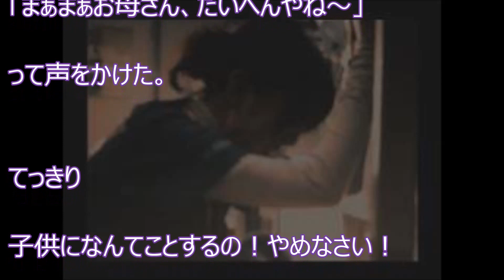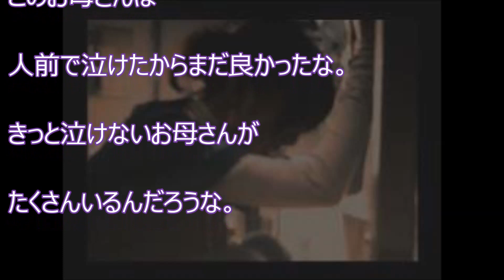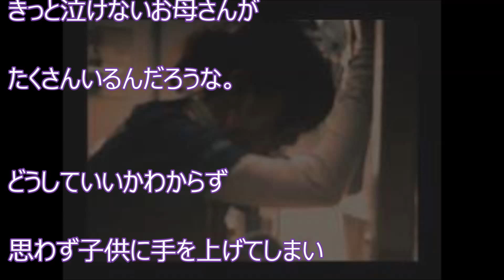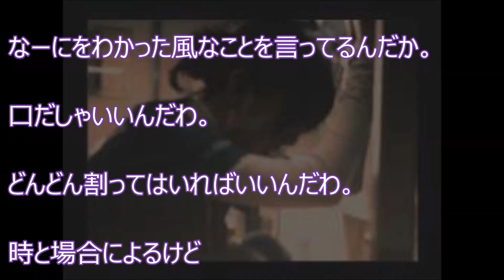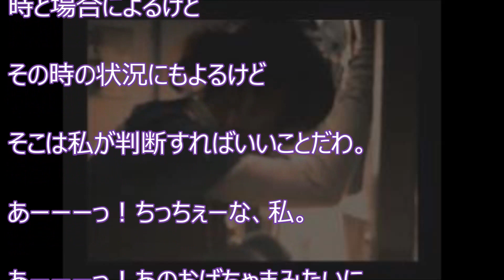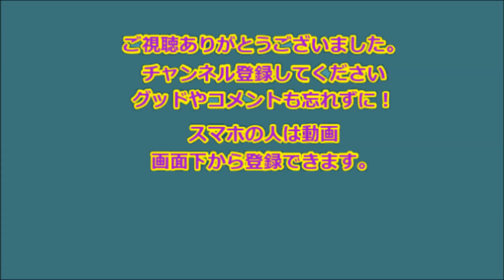【感動】人前で息子をビンタしたお母さん。それを見ていた見知らぬ”おばちゃま”がビンタしたお母さんに一言。 【感動の話】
【感動】人前で息子をビンタしたお母さん。それを見ていた見知らぬ”おばちゃま”がビンタしたお母さんに一言。